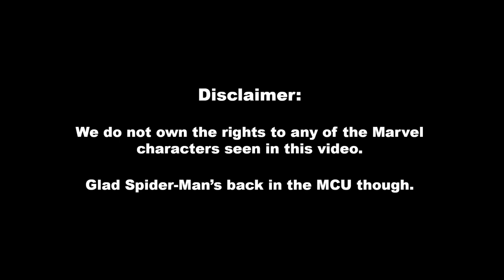Slow It Down - ellison. | [Official Selection CCFAF] (Official Music Video)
A music video starring singer/songwriter 'ellison.' (Ellison Booker) for his single 'Slow It Down.' A collaboration with director Christophe Cogerino and DP Harrison Atwood.

Written by Ellison Booker (ellison.)
Produced by Who's Wyler

Directed and edited by Christophe Cogerino
Cinematography by Harrison Atwood

Featuring:
Ben Goldberg
Spider-Man (Nyles Pierre Louis)
Spider-Man #2 (Dorian Barnet)

Crew and Guest Appearances:
Sidney Buckingham
Francesca Ariemma
Alex Ryscavage
Zach Smallman
Sam Marin
David Katembo
DJ MAX
Jawdat (JR)
Alex Currie

Special thanks to everyone who helped out!